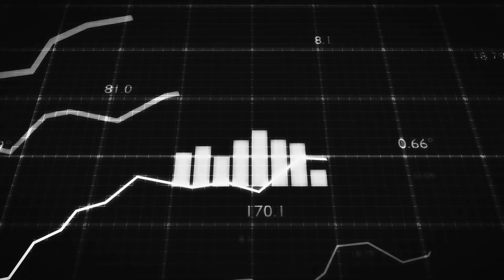The Next Wave with Young Sohn - Building a Company to Grow in Turbulent Times and Beyond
This week we feature a throwback edition of The Next Wave from our CEO Summit in 2015 – with advice more relevant than ever. Young Sohn's guest is renowned entrepreneur, executive, and investor, Reid Hoffman.  A major force in Silicon Valley, Reid has played an integral role in building many of today's leading consumer technology businesses, including LinkedIn and PayPal, and was an early investor in Facebook, Airbnb and Zynga. He is also on the board of directors of Microsoft. The topic is achieving explosive global growth even in these turbulent times.

About The Next Wave:
The global crisis has exposed the world to new threats and vulnerabilities, but also many new opportunities. Are you ready for the next wave?
Join Samsung President and Chief Strategy Officer Young Sohn as he unpacks the brave new world of technology and business with some of the leading minds driving the next economy.

New episode every two weeks.